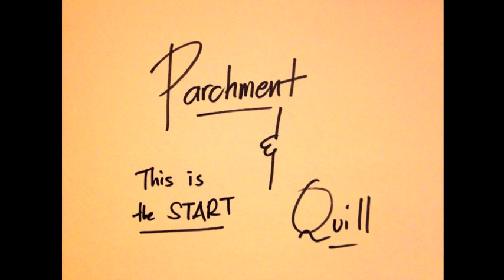This is the Start (even more acoustic sessions) - Parchment & Quill